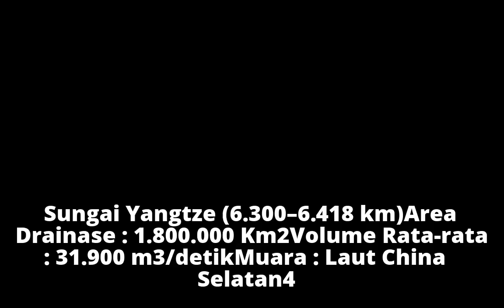Daftar Sungai Terpanjang di Dunia